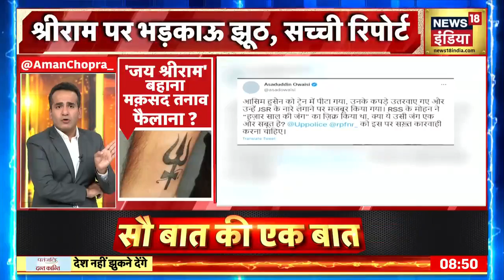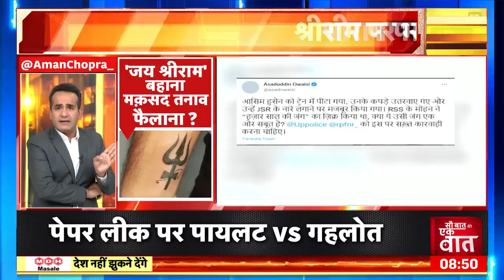टुकड़े-टुकड़े पर ख़ामोश, 'फेक न्यूज़ पर आक्रोश ! | Delhi Crime | Pakistan | Hindi News| Jai Shri Ram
पुरानी कहावत है, कि सच जब तक अपने जूते पहन रहा होता है, तब तक झूठ आधी दुनिया का सफ़र तय कर लेता है। आज इसी बात को साबित करने वाली 2 ख़बरें हम आपको दिखाने जा रहे हैं। पहली ख़बर है, ट्रेन में मुरादाबाद के एक मुस्लिम कारोबारी की पिटाई की ख़बर। आरोप ये लगाया गया, कि मुस्लिम कारोबारी की ट्रेन में जय श्रीराम के नारे नहीं लगाने की वजह से बेल्ट से पिटाई हुई। इस ख़बर पर मुस्लिम नेता भड़काऊ बयान दे चुके हैं। इस ख़बर पर जबरदस्त आक्रोश है।